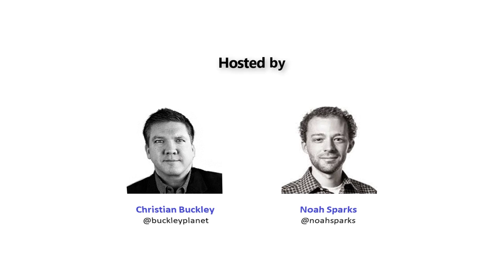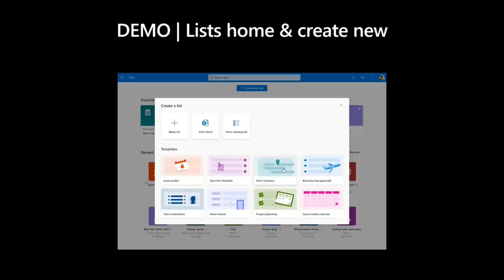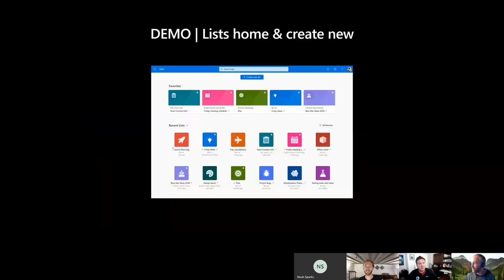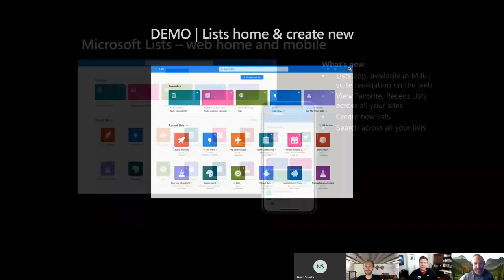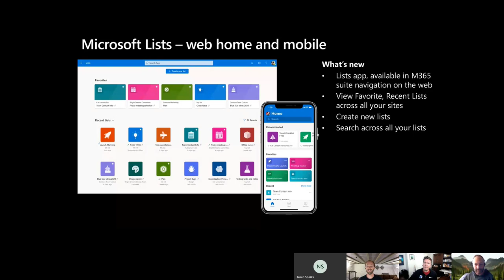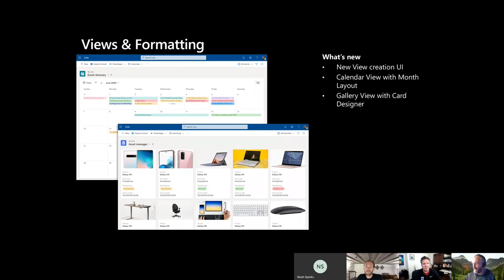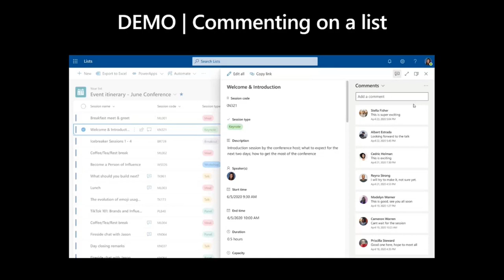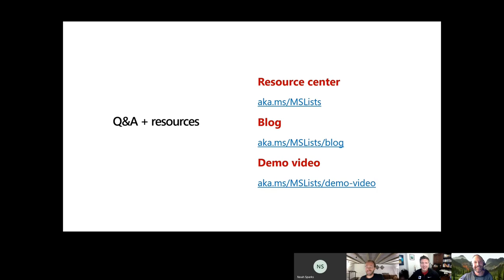Loop365 - Episode 4: The Microsoft Lists App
In Episode 4 of the Loop365 interview series, Christian and Noah chat with Mark Kashman (@mkashman), a Senior Product Manager on the Microsoft 365 team. Mark is a long-time PM from the SharePoint team who is responsible for a number of important feature areas, including the new Microsoft Lists app announced during MSBuild 2020. In this episode, Mark discusses the forthcoming release of the Lists app and gives us a demo of what to expect.

For an expanded discussion with some insights into the go-to-market activities behind the Lists app, be sure to check out the CollabTalk Podcast (Episode 19)

The Loop365 vlog is hosted by Christian Buckley (@buckleyplanet) and Noah Sparks (@noahsparks), and is a series of interviews with Microsoft product and engineering teams behind each of the workloads within Microsoft 365. If you want to stay in the loop on what is happening with Microsoft 365 and get to know the people behind the products, be sure to subscribe to the CollabTalk channel on YouTube!